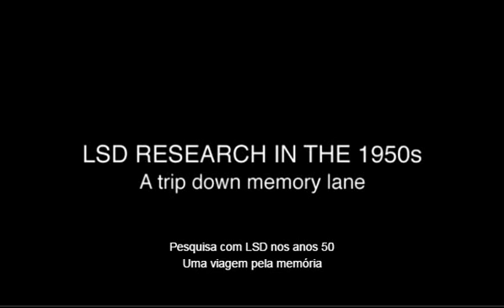Sessão de LSD com Sidney Cohen